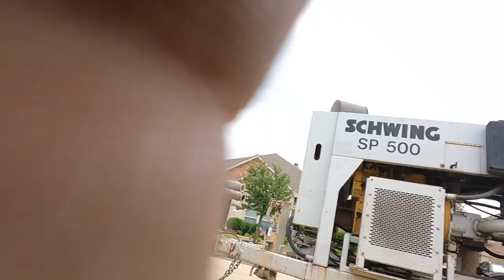Friday morning quick one with the trailer pump. Pumping concrete with Muddyfeet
Pumping concrete with the concrete trailer pump for a new pool deck.